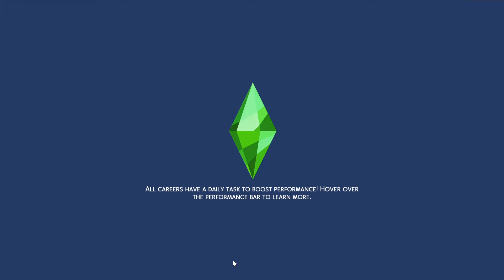Trade shed? Sure...why hello money! Post Apocalypse Eco Living Episode 29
You have to love the Sims 4, build them a market place, they can't make money...build them a trade shed in the garden and we are making bank! It's crazy lil thing called sims!

Upload Schedule:
Monday: Random Video - Whatever I feel like!
Tuesday: Sims 4 Post Apocalypse Eco Living
Wednesday: Sims 4 Black Widow Challenge
Thursday: Random Video - Whatever I feel like!
Friday: Sims 4 Breed out the Ugly Challenge
Saturday: Sims 4 Alien Domination
Sunday: Sims 4 100 Grim Reaper Babies

You can chat to me on discord, facebook or twitter at any time!